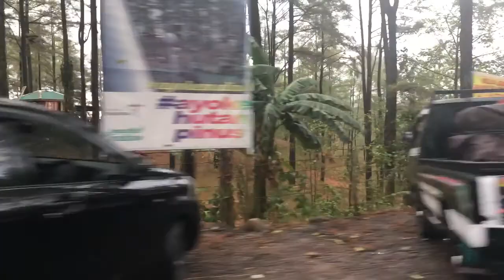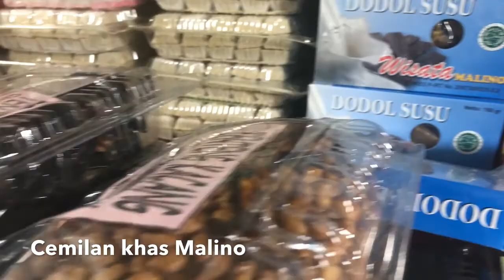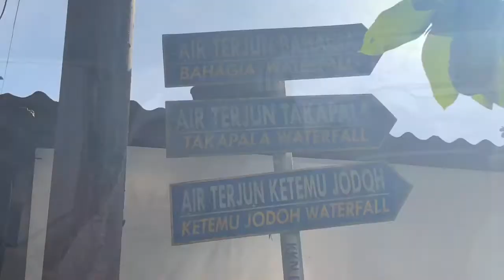Malino Tempat Favorite Liburan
Malino